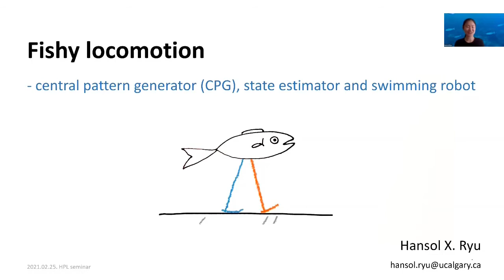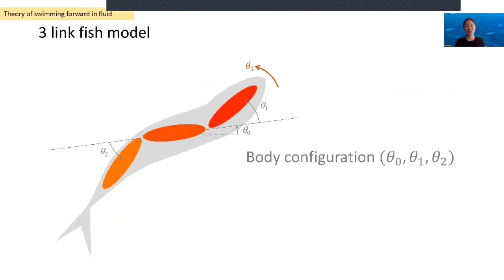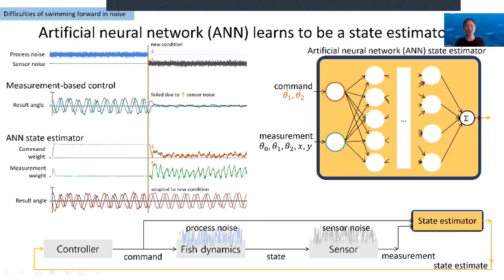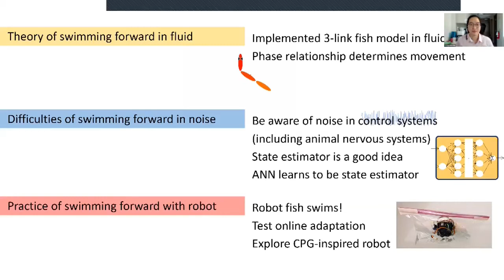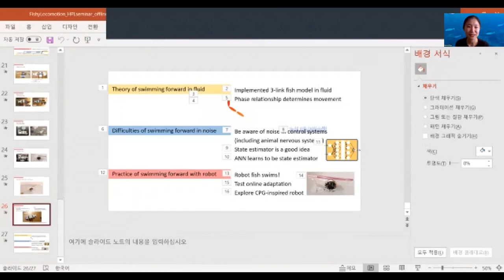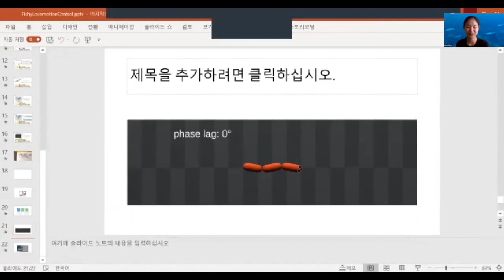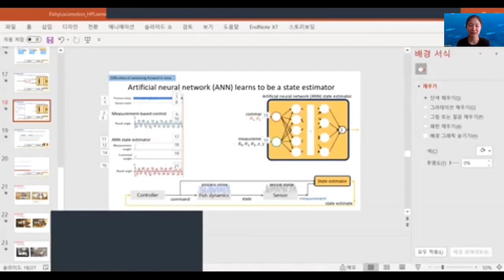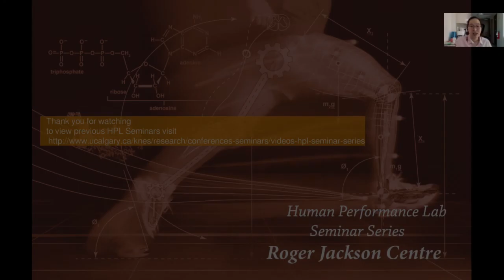Central Pattern Generator , State Estimator and Swimming Robot by Phd Candidate Hansol Ruy